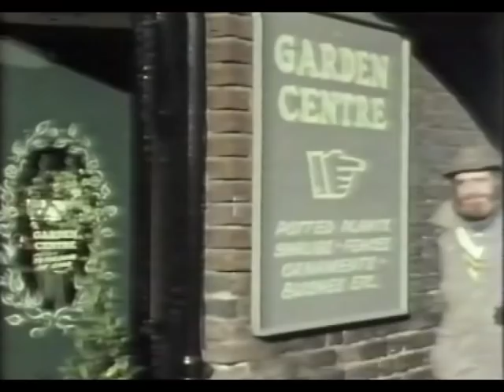Bloomers, episode 1 (Richard Beckinsale)